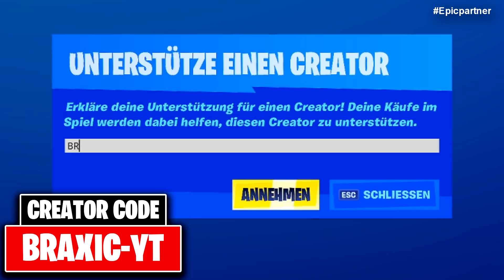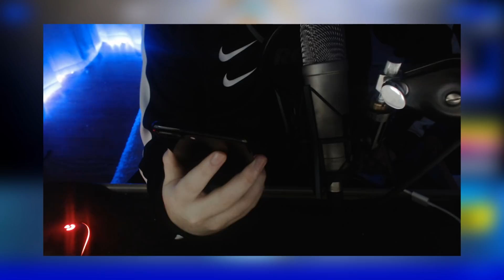ich rufe ABONNENTEN in WHATSAPP an und schenke den Season 3 Battlepass in Fortnite 2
Da ich meine Nummer veröffentlicht habe, dachte ich mir ich ruf mal meine Zuschauer an und Überrasche sie mit dem Season 3 Battlepass in Fortnite. Natürlich kann ich den erst Verschenken wenn er da ist.